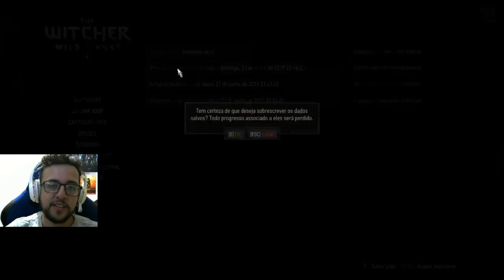BATALHA DE KAER MOHEN! - The Witcher 3: Wild Hunt #19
Streamcraft:
Código de convite QS39050 na parte de "Invitation"

Compre no Maganize Luiza pelo link para ajudar!